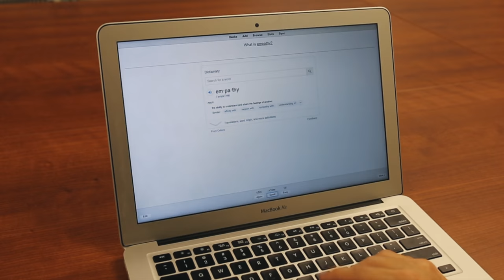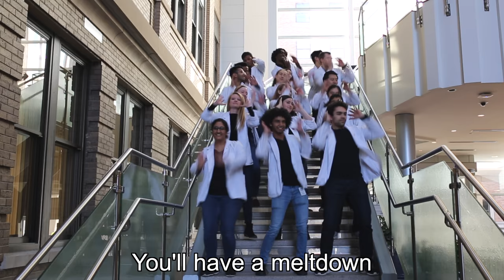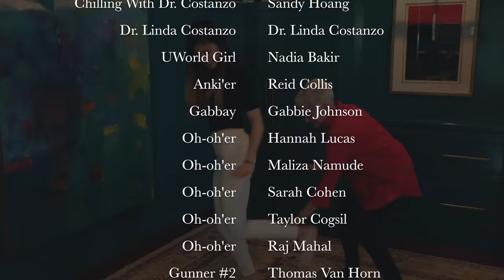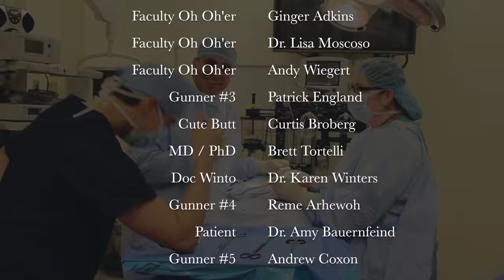You Need To Calm Down - A WashU Med School Parody of Taylor Swift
This is a music video parody of "You Need To Calm Down" made by the Class of 2022 at WashU Medical School, featuring Dr. Linda Costanzo